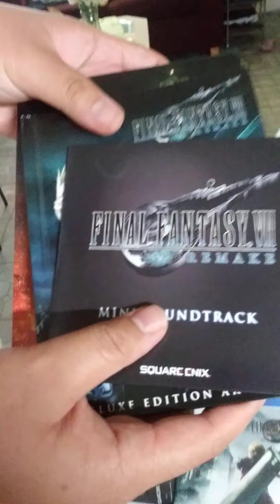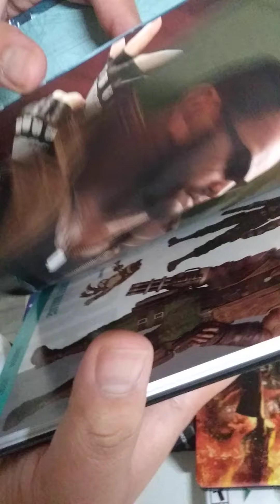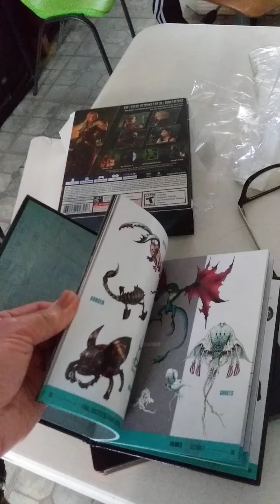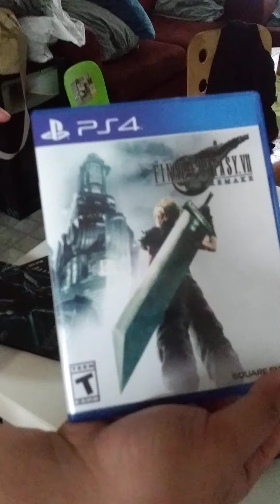Kevin's Final Fantasy